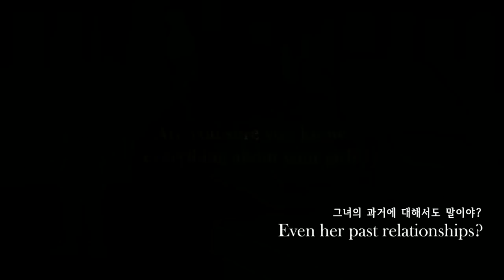타비의 진짜 얼굴 최초공개?!! 걸프랑 달달했었네;;; [ 프라이데이 나이트 펌킨(Friday Night Funkin ] l 휴지(HueZ)